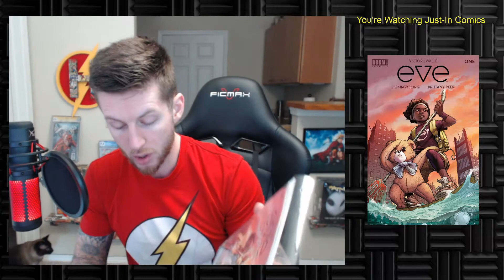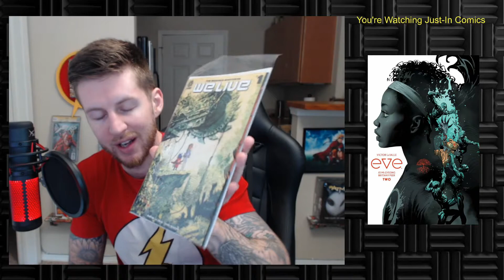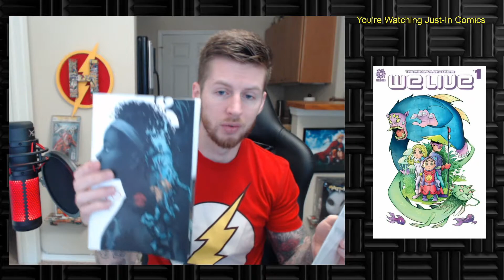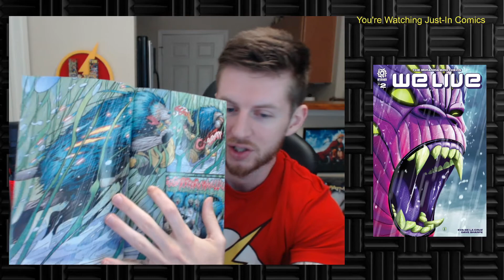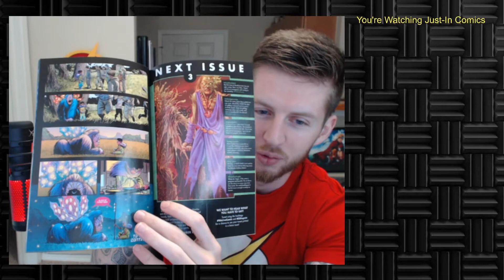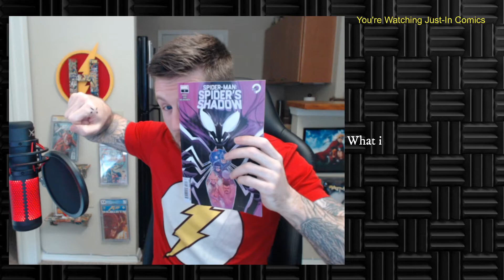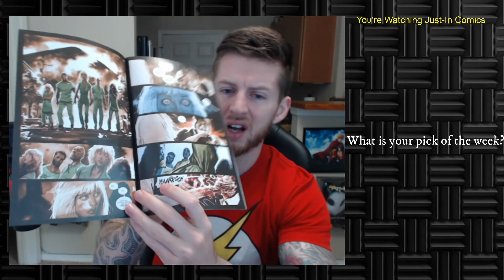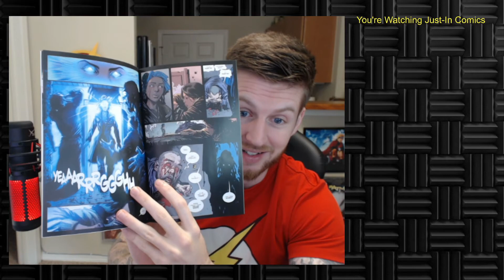BOOM STUDIOS: EVE VS. AFTERSHOCK: WE LIVE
After reading the amazing short story titled We Live I was really impressed and I am feeling that way with the first early issues of Eve from Boom Studios. I believe we are in for a heck of a ride and I am really interested in where Eve's story will take us? Will there be temptations, trails or even worse, failure?

Thank you so much for tuning to another really fun video I was able to make! The road to 300 begins now...

Thank you for the recent increase traction for the channel and I will continue to give the best content I can, so stick around, xoxo!

I had a great time making this video, so thank you for your time and support, I am happy to be making videos and interviews with this amazing community.

Only a few away (84), from a GIVE AWAY! 300 here we come.

Thank you for stopping by and watching my latest video, I always appreciate the views and support!

Follow me on THE GRAM! so we can hang.